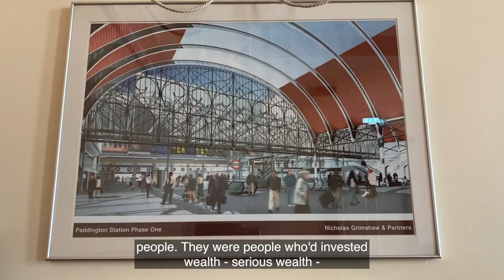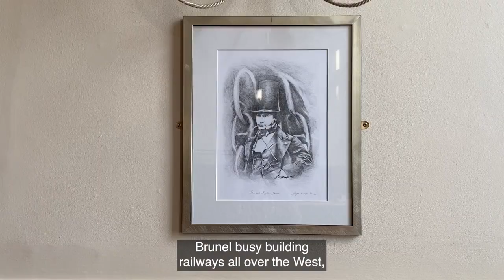Doors to Christmas - six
🎄 🎁 It's another episode of Doors to Christmas!

🚪 🔑 Today our chair, Sir Peter Hendy, teaches Tim Dunn something new about one of our most beautiful stations.

Watch for exclusive access ...